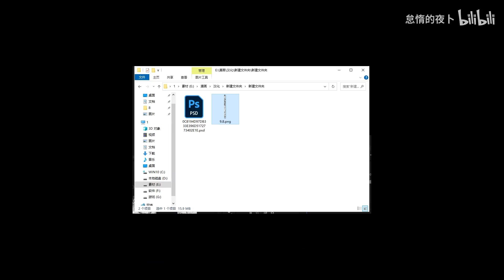猪仔们，快来磕糖，超甜（UP以疯）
漫画：名前のない怪物 蜘蛛と少女と猟奇殺人
译名：没有名字的怪物
播放途径请直接百度
这本漫画貌似只在line漫画上连载
声音有点虚
昨晚十点到现在一直在肝视
除了蜘蛛娘还做了另一期 不过大部分人应该看不到！